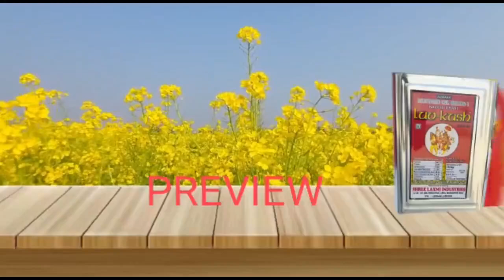ত্রিপুরা ওয়ার্কিং জার্নালিস্ট অ্যাসোসিয়েশন পক্ষ থেকে এক সাংবাদিক সম্মেলনের আয়োজন করা হয়।